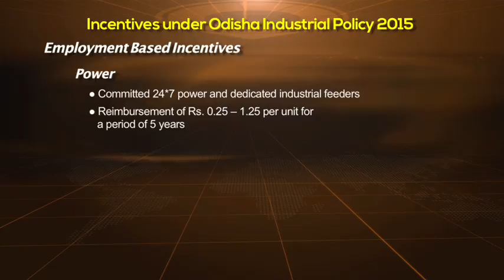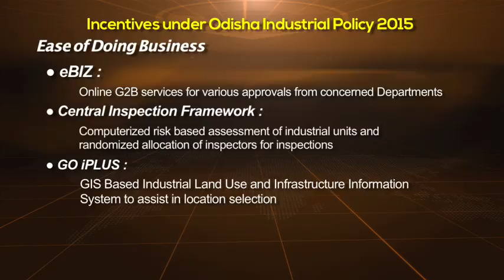Aluminium Park, Angul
The Aluminium Park at Angul in Odisha is an exclusive state-of-the-art industrial park for ancillary and downstream industries for alumina and aluminium.

The project features an exclusive infrastructure and common facility for downstream industries in the aluminium sector. The infrastructure is designed with plug-and-play facilities, which enable the industries to setup in minimal time and begin production. The project also ensures committed feed-stock of metal for the industries. Major investment opportunities lay in the value added products to cater to white goods, auto components, construction and other industries.